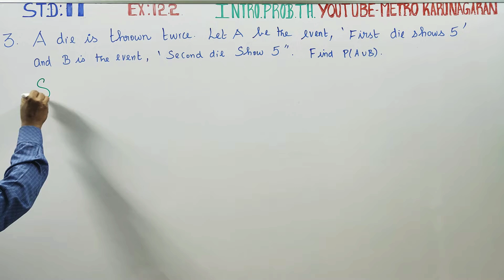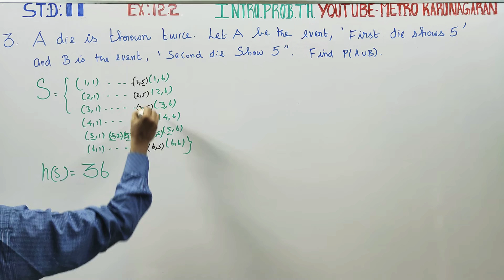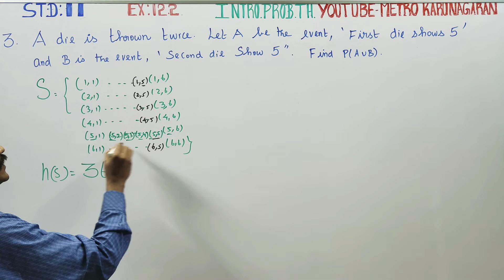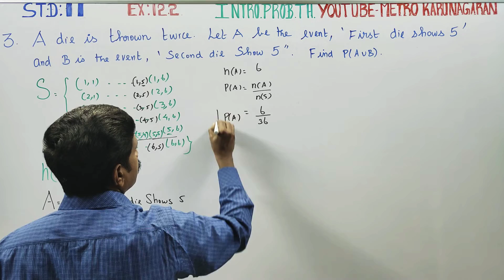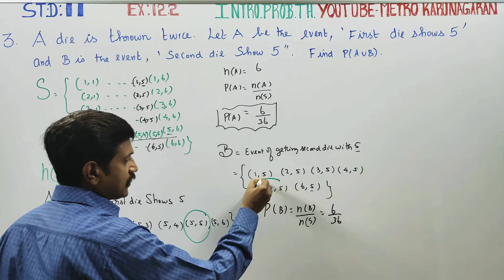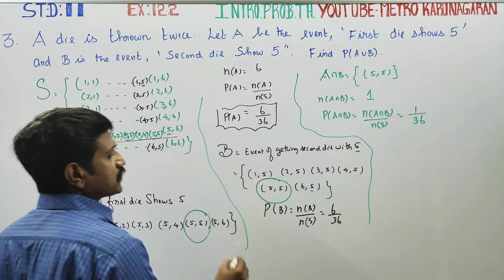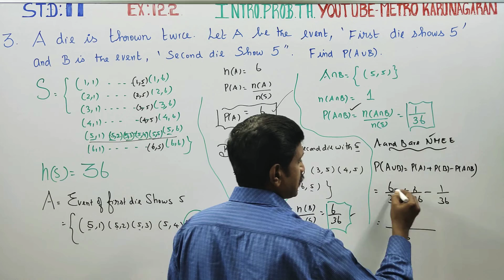11th Std Maths Ex.12.2(3) A die is thrown twice. Let A be the event First die shows 5 and B be the e